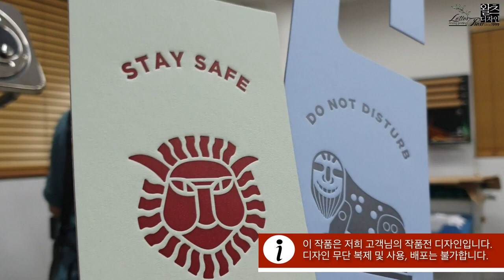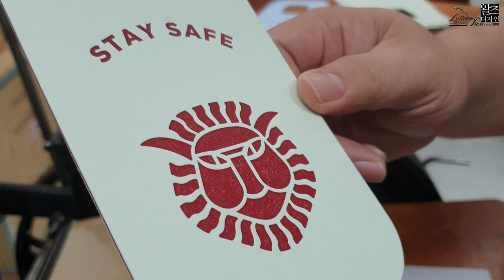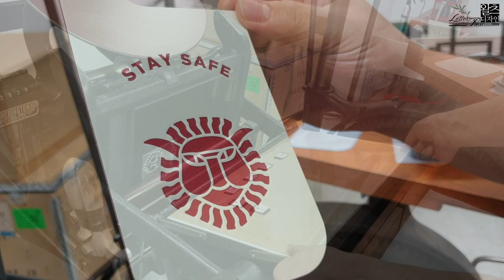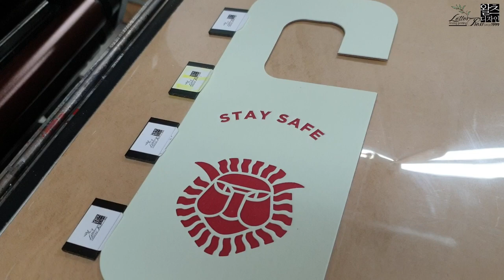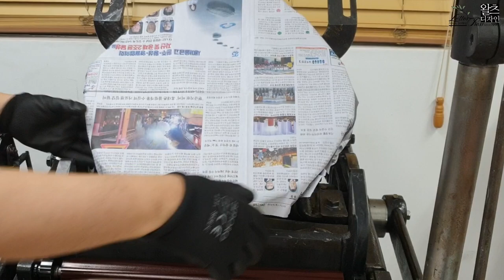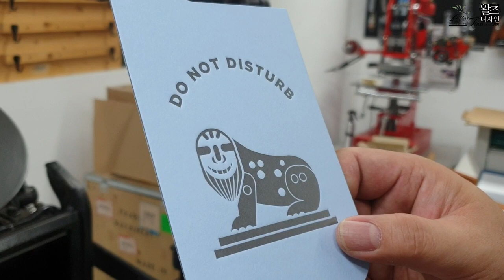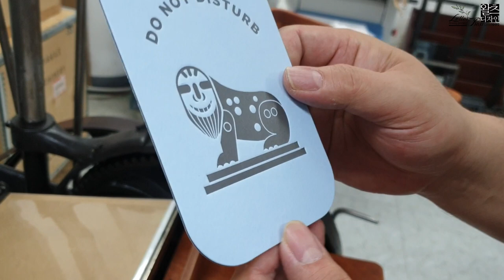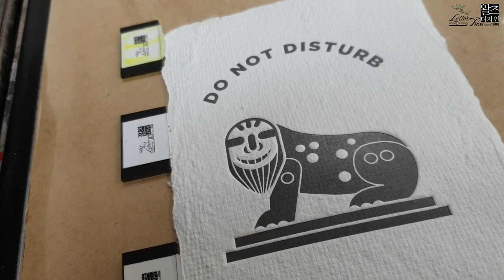Make a letterpress door hanger. 레터프레스 문고리만들기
레터프레스 인쇄로 문고리를 제작했는데요. 납품 수량은 적었지만 작업시간이
길었던 작업물이었습니다. 제작 마무리하고 기분이 좋았던 작업이었습니다.^^